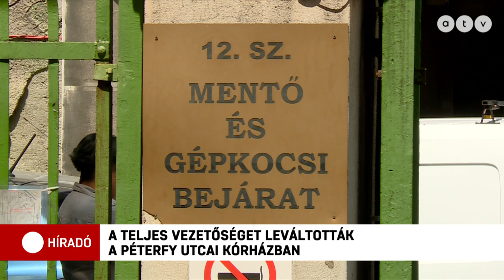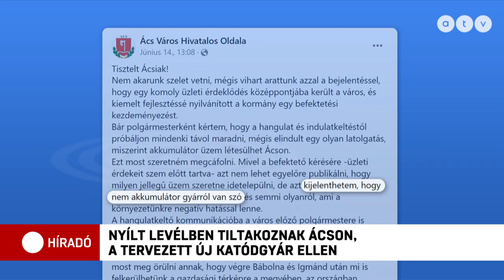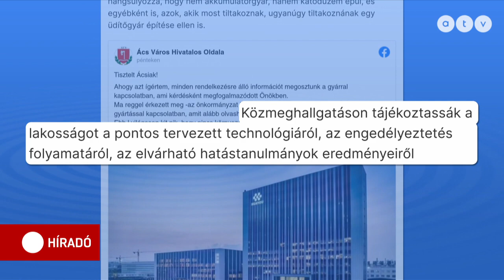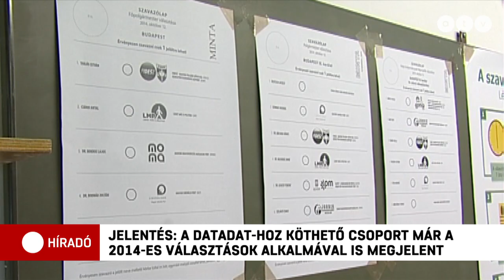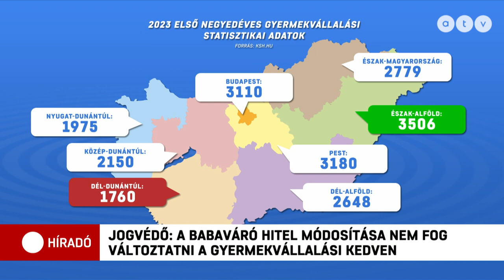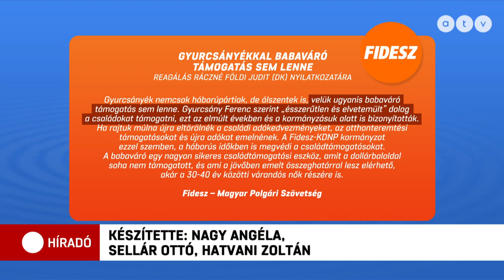Híradó - 2023.06.27. (teljes adás)